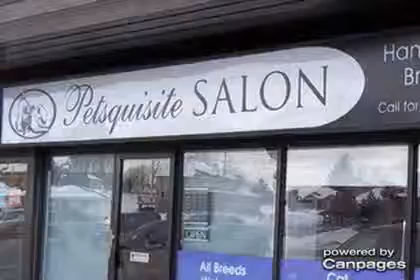Petsquisite Salon - (519)763-5897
Petsquisite Salon
5 Victoria Rd N , Guelph, ON, N1E5G6